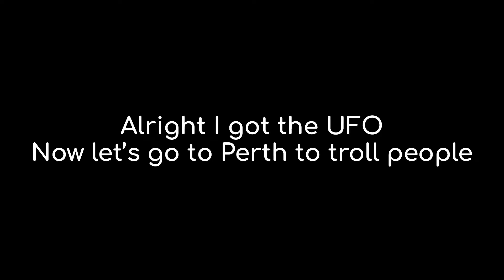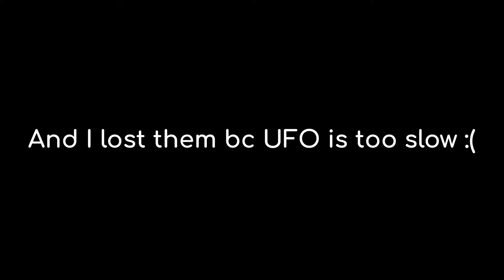Flying the UFO in PTFS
The escorter is mad

ZacharyPlayz @ 20